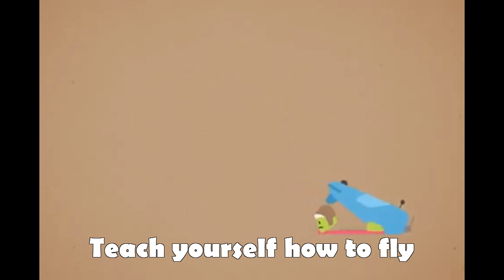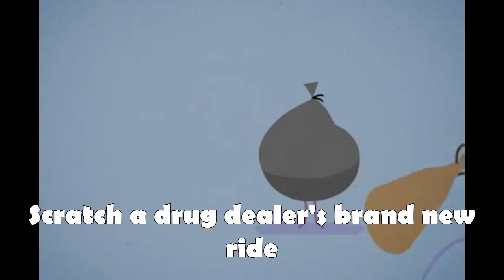Dumb ways to die-lyrics on the screen